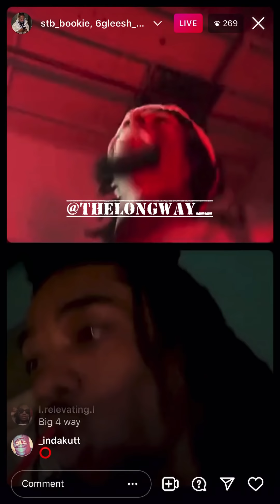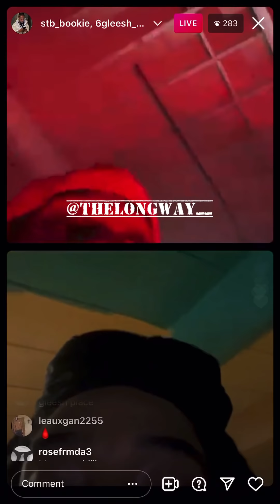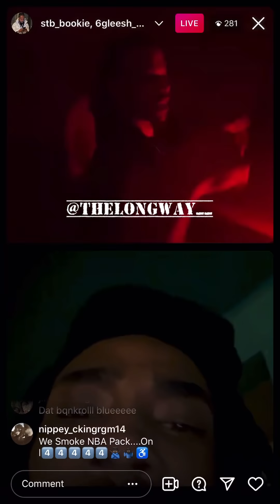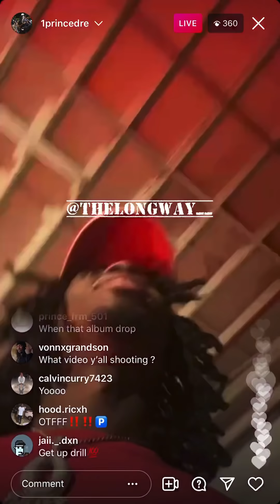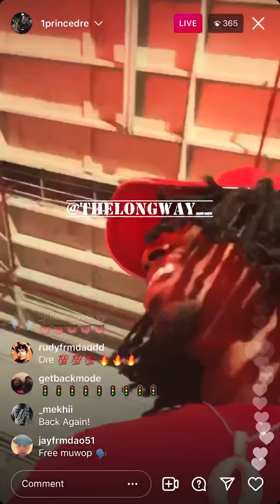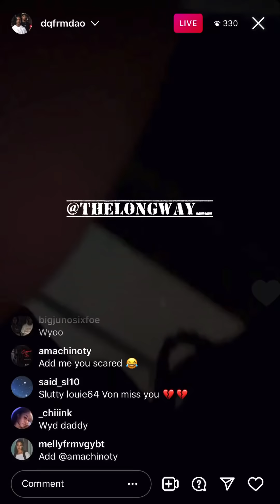O’Block Gleesh Duke Prince Dre & Munna Ocho Band’s All Green Flags From O’Block THF BayZoo Reacts